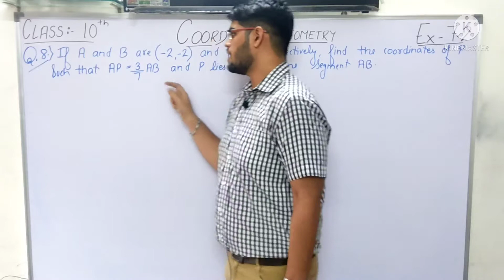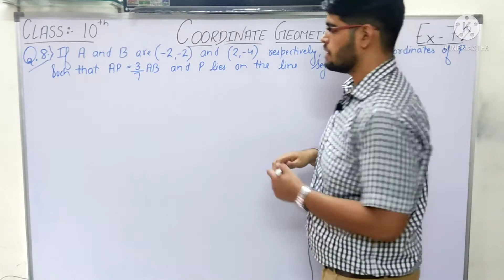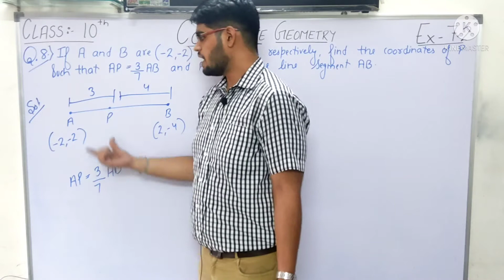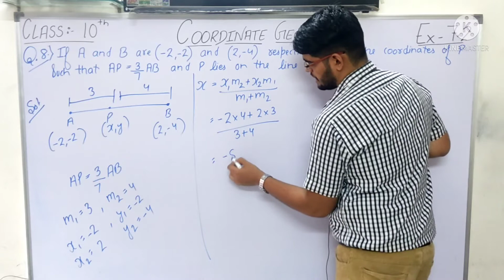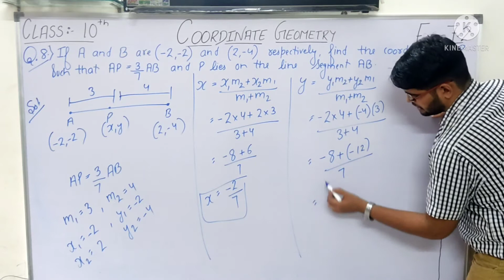CLASS 10 MATHS, NCERT EXERCISE 7.2 QUESTION 8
exercise7 . 2